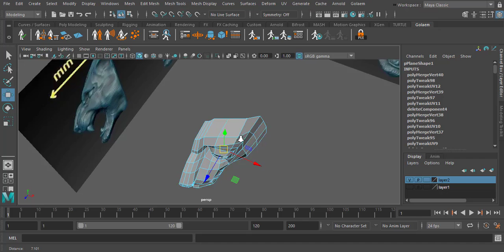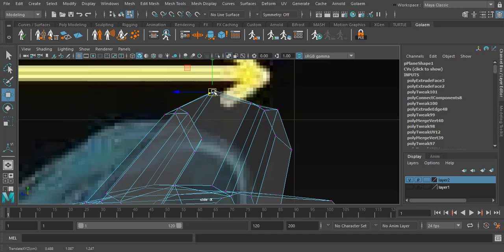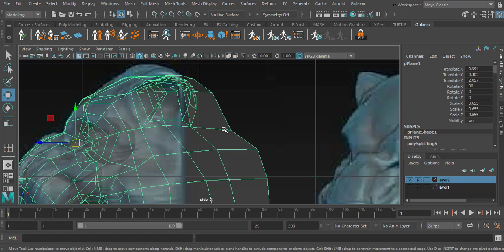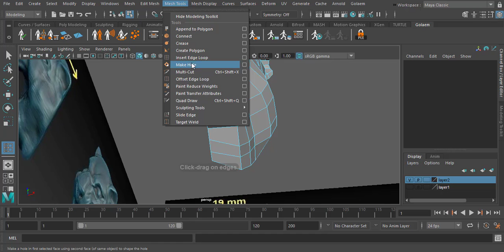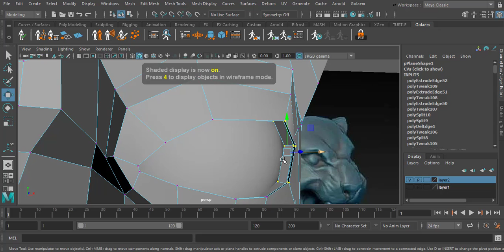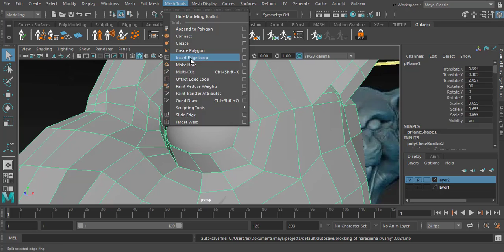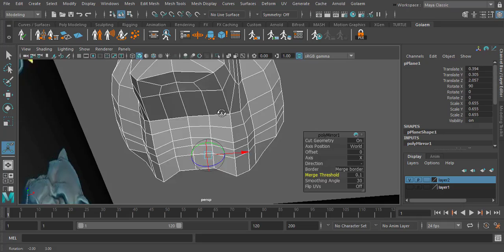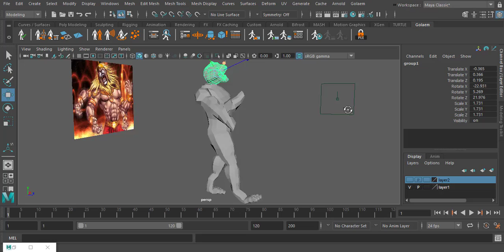3D Narsimha Facemodeling 2, 3డి నర్సింహ ఫేస్‌మోడలింగ్ 2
3D Narsimha Facemodeling 2 explained with Maya software